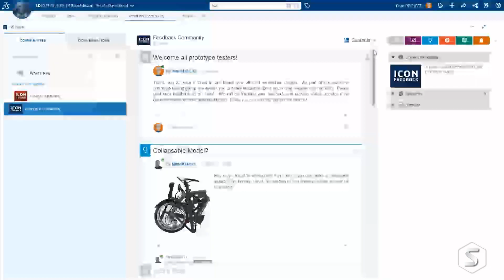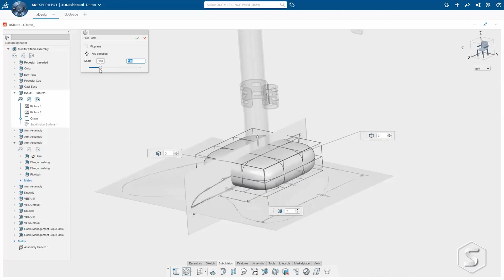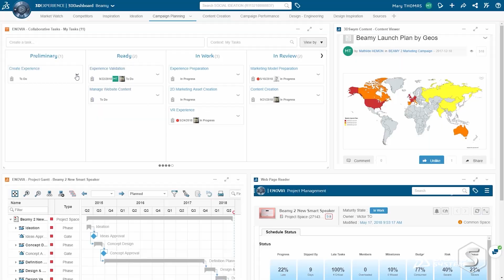INDUSTRY INSIGHT | Discussing 3DEXPERIENCE with Ian Pilkington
If you work in design and engineering, chances are, you've heard the term 3DEXPERIENCE. But, what is the 3DEXPERIENCE Platform? What are the benefits? And, how does it differ from SOLIDWORKS? We took the opportunity to speak to Ian Pilkington, Northern Europe 3DEXPERIENCE Director for Dassault Systèmes to find out exactly that.

In this short interview, Ian Pilkington covers the following key topics:

What is the 3DEXPERIENCE Platform?
Who would use 3DEXPERIENCE?
Is 3DEXPERIENCE just for Engineers?
How does 3DEXPERIENCE differ from a standard software purchase?
What challenges do customers usually face with this shift from software to solution?
How can the team at Solid Solutions help?

To find out more, get in touch with the Business Transformation team

 Solid Solutions' Business Transformation team brings together experts from Design Rule, Desktop Engineering and Majenta to form an elite solutions team.

These established brands have been operating for over 35 years and together they have unrivalled experience and expertise in delivering a complex range of business-wide transformation solutions to organisations throughout the UK and Ireland.

The Business Transformation team's core function is to use their wealth of experience to deliver the Dassault Systèmes portfolio of products and solutions, including: CATIA, DELMIA, ENOVIA, SIMULIA and the 3DEXPERIENCE Platform.

Our aim is to enable you to make changes to processes, people & systems to realise your vision at a pace that suits your business and enables you to benefit from a return on investment in a scalable, affordable and measurable process.

0:00 Introduction
0:06 What is the 3DEXPERIENCE Platform?
0:32 Who would use 3DEXPERIENCE?
1:20 Is 3DEXPERIENCE just for engineers?
2:11 How does 3DEXPERIENCE differ to a standard software purchase?
3:13 What challenges do your customers and partners face with this shift from software to solution?
3:57 What are your thoughts on the emergence of Business Transformation within Solid Solutions?